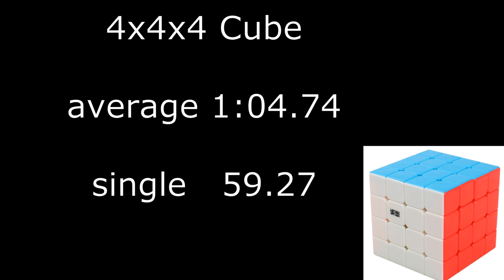4x4 cube average 1:04.74; single 59.27 (official solves)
Лучший официальный результат по среднему времени на данный момент
HSE Open 2018
MoYu Aosu GTS M